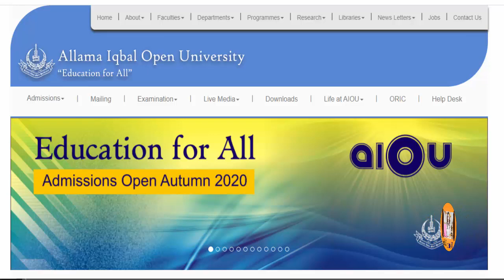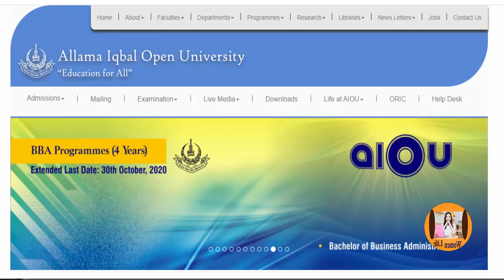Allama Iqbal Open University AIOU assignment submission date extended | AIOU assignment date extend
In this video you may know Allama Iqbal Open University AIOU assignment submission date extended & What is the duration of AIOU assignment date extend.